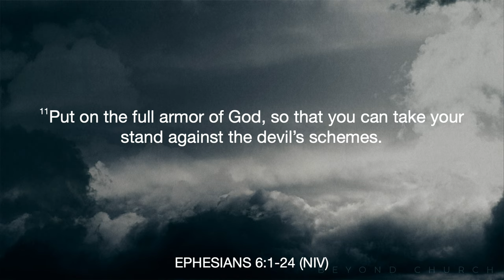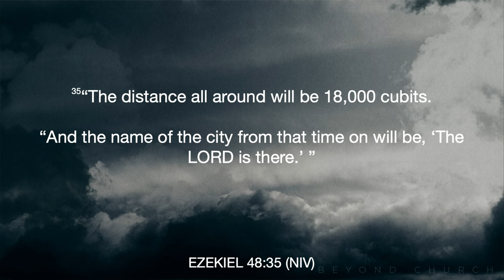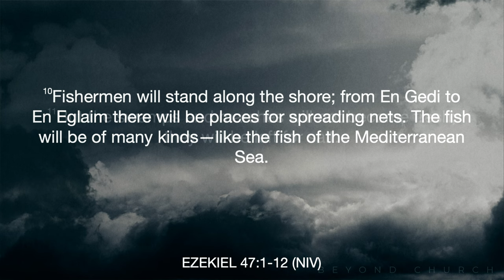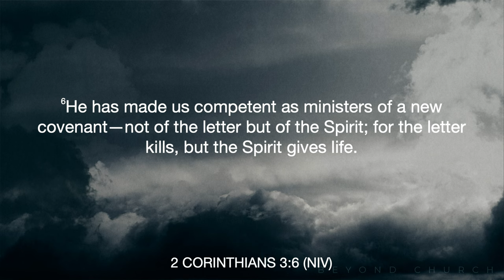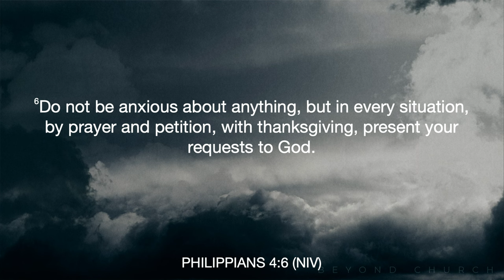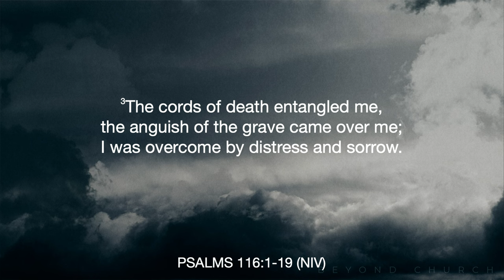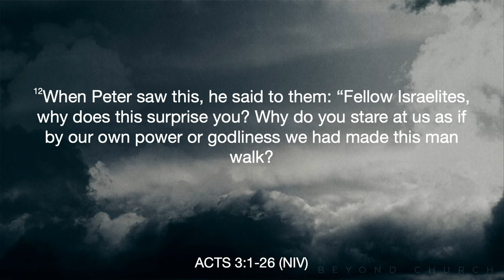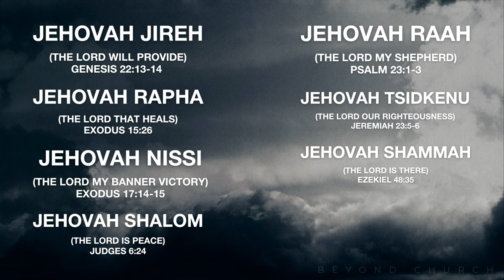Jehovah Shammah - I AM (Part 7) - Pastor Nate Schlegel - 09.24.23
One of God's names in the Bible is Jehovah Shammah which means God is there, in this video Pastor Nate talks about what that name of God means.

In the "I AM" series by Pastor Nate we dive into the different names of God and what they truly mean. In week seven of this series we look at God as Jehovah Shammah-- the God who is there.